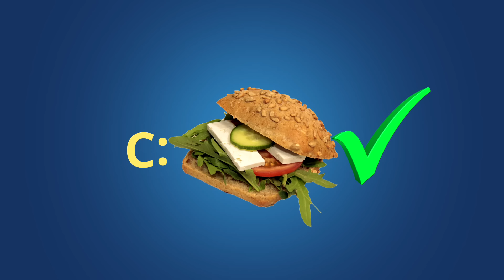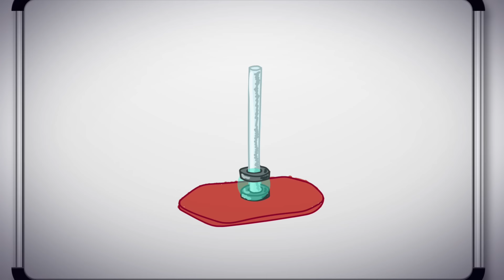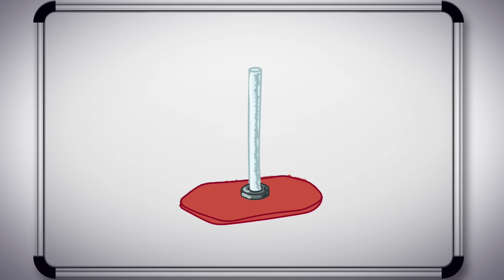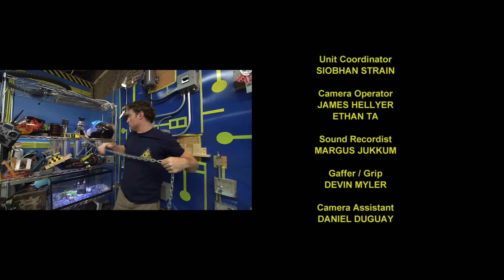Science Max | MAGNETS - PART 2 | Science Max Season1 Full Episode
Magnets have poles – when you put opposite ones together, they attract.  But when you but the same ones together, they repel.  Could we find magnets powerful enough to repel each other and float Phil off the ground?  Plus, watch magnets defy gravity all on their own.

In season 1, join Phil as he builds rocket cars, uses elastic energy to hurl pumpkins on a giant catapult, builds a bridge out of pasta that can hold a human, find magnets powerful enough to float Phil off the ground, and many more experiments taken to the MAX!